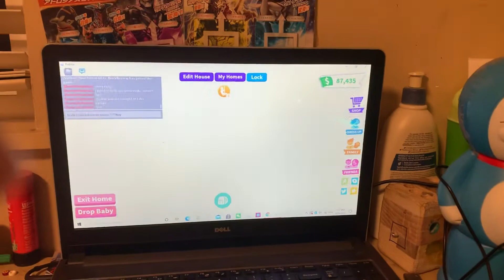Adopt me trades r off:(